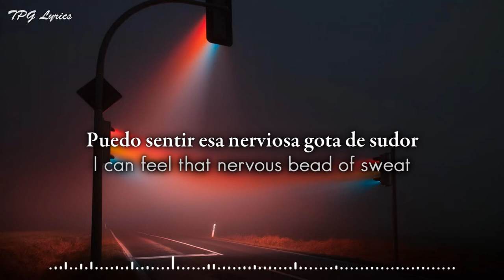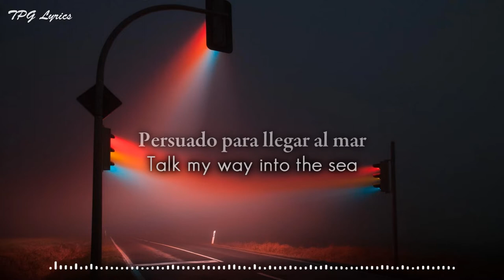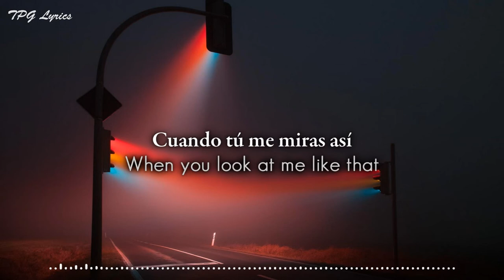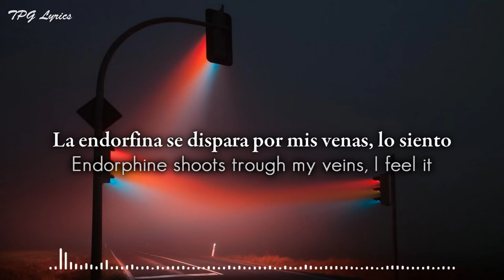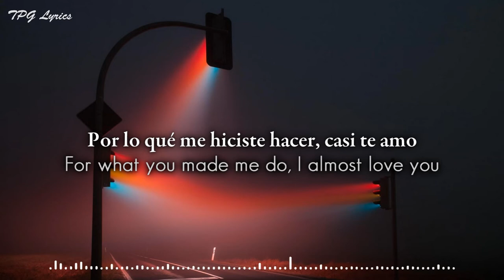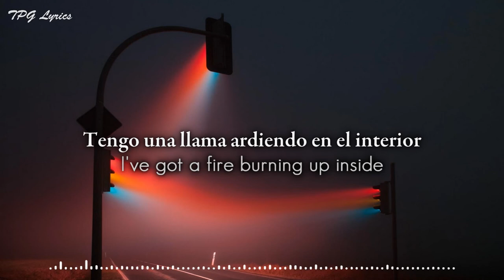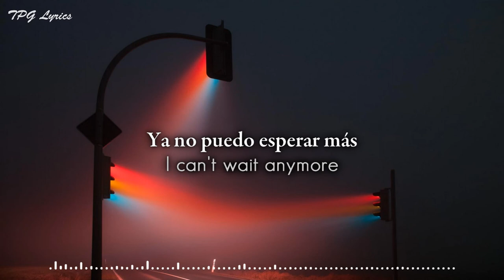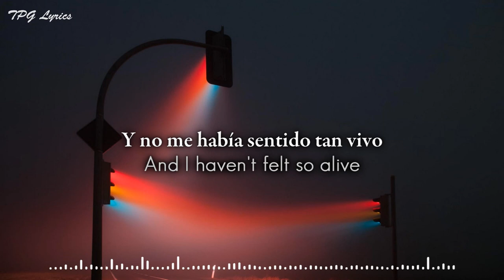Biting Elbows - Control (Subtitulada en español)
Sencillo de la banda Biting Elbows (2019).

I do not take credit for making this song, nor the background image.